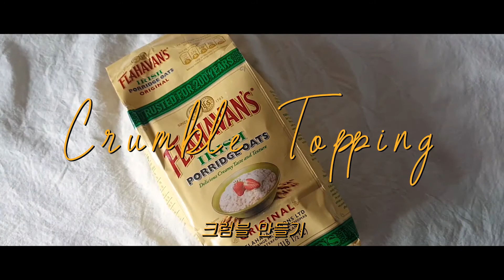비건베이킹 l 노밀가루, 쌓아서 굽기만 하면 되는 고소한 애플크럼블🥧 노버터, 글루텐프리 vegan apple crumble, healthy version, gluten free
여러분, 애플크럼블 좋아하시나요.?ㅎㅎㅎ
이번 설에 받은 사과로 시나몬 듬뿍 넣어서 애플크럼블 만들어봤어요!
크럼블도 밀가루를 넣지 않고 만들었는데도, 바삭하고 고소하니 너무 맛있답니다. 저는 사과를 좋아해서 많이 넣었는데 모양이 조금 더 유지되고, 크럼블이 많은게 좋으시면 사과는 1-2개만 넣어주세요~!
사과를 조금 넣으면 바닥에 크럼블을 더 깔아주시면 됩니다.

🍞 레시피에 사용한 재료
비건버터🧈

(링크를 통해 구매시 소정의 수수료가 나오며, 저에게 큰 힘이 됩니다)

오븐: 180도 25-30분
(크럼블이 노르스름 해지면 오븐에서 꺼내주시면 됩니다)

[비건 애플크럼블🥧]

🍎사과 필링
사과 3개 (600g) or 1-2개 (200-400g)
(영상처럼 사과가 많은 크럼블이 좋으시면 3개, 크럼블이 많은 게 좋으면 1-2개 넣어주세요)
물 25g
레몬즙 10g
(생략가능하지만 넣어주면 상큼함 가득!)
머스코바도 25g
(일반 설탕, 에리스리톨, 스테비아 등 스위트너 대체 가능)
아가베 시럽 15g
(메이플, 올리고당 등 시럽 대체 가능)
전분 15g
(옥수수전분, 타피오카 전분 가능)

🥧크럼블
오트밀 50g
현미가루 90g
(통밀가루, 박력분, 쌀가루 대체가능)
베이킹 파우더 2g
계피가루 2g
아몬드가루 30g
머스코바도 40g
소금 1g

비건버터 or 식물성 오일 45g
(코코넛오일 or 카놀라유 포도씨유 현미유 등 향이 없는 오일 가능)

[apple filling]
apples 200g~600g
water 25g
agave syrup 15g
starch 15g

[crumble topping]
brown rice flour 90g
baking powder 2g
cinnamon powder 2g
salt 1g

vegan butter or vegetable oil 45g